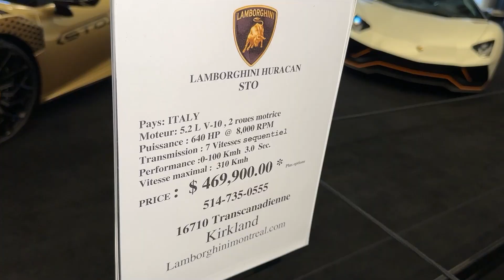Premium Sport Car ! 2022 Lamborghini Huracan STO